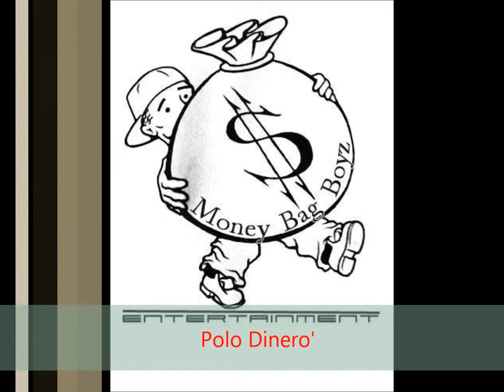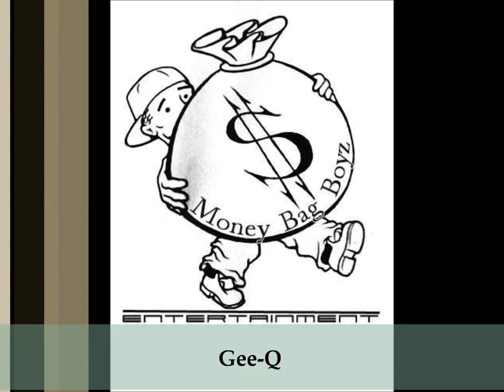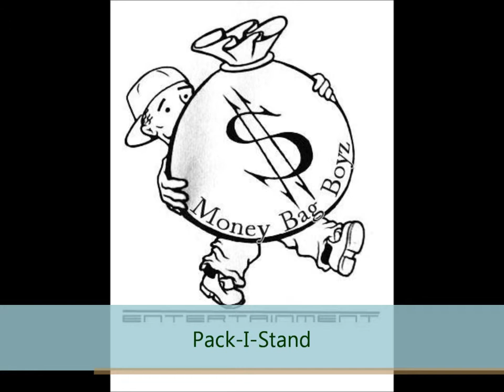Pack I Stand Money Bag Boy$